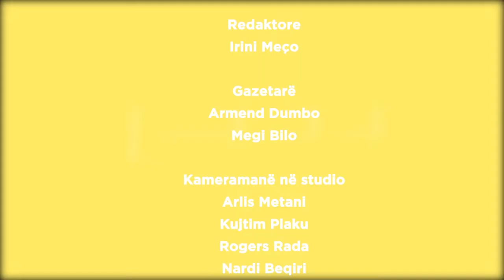Fun Day 27/09/2018 | IN TV Albania